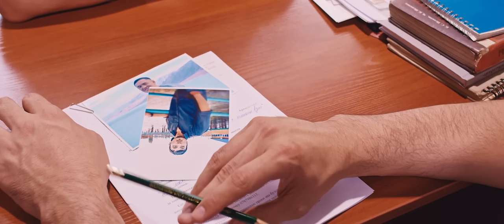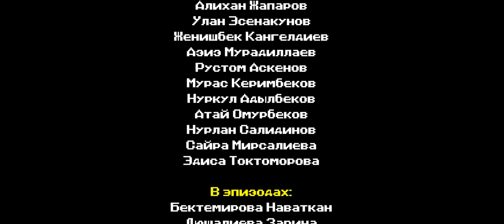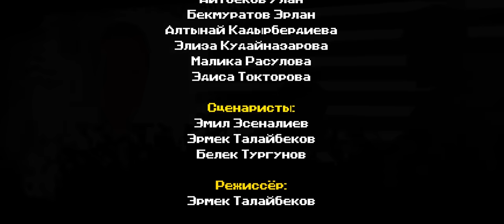ШЕРИНЕ 7 СЕРИЯ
Сериалыбыздын башкы демөөрчүсү
Официальный партнер @esenaliev.alhan
Продакшн студио @50kvartal
Башкы каармандар @guljigit.kalykov @emil_esenaliev_official @samaterkinbekov_official @dinara.bagyshbaeva @altynai_emilbekova @aizada_jamgyrchieva
Режиссёр @krasavchikerma
Продюсер @emil_esenaliev_official
Оператор @bakai_b
Второй режиссёр @kuka_eshalieva
Художник @eldos_mukangaliev
Звукооператор @ssupataev
Гримм @golovina_kikva.ani
Ассистент режиссёра @jamal_rai.01
Ассистент оператора @bekbosun93
Ассистент художника @nurkul_adylbekov
Гаффер @altynbek_kazakbaev
Режиссер монтажа @azyk_simpson
Администратор @ulukbek_mir

Жана бизди 1 ай бою тамак менен камсыздаган @baikazan чайханасына өзгөчө ыраазычылык.